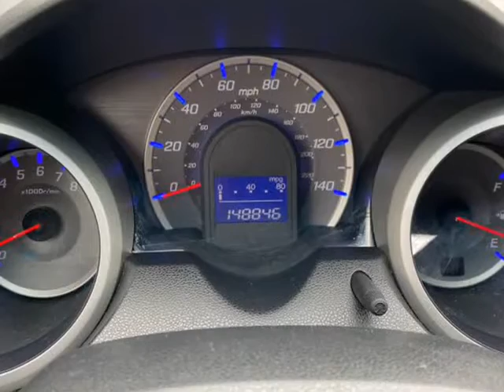2009 Honda Fit 5dr HB Auto Sport (HOUSTON, Texas)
DIBO'S AUTO SALE
8620 WINDSWEPT LN
HOUSTON